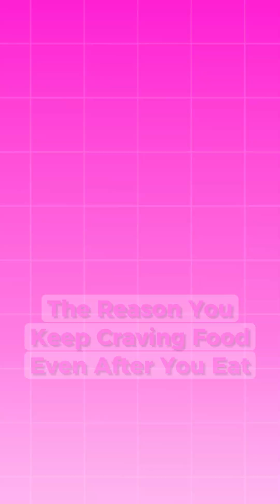Why you're still hungry after eating a full meal 😳hormones